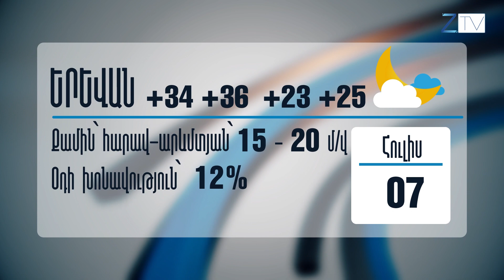Ժ.20:30-ի լուրերի թողարկում 06.07.2021